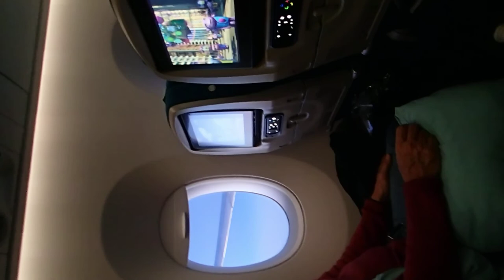Tourisme Travel: In Việt Nam - 2016 au Việt Nam 15